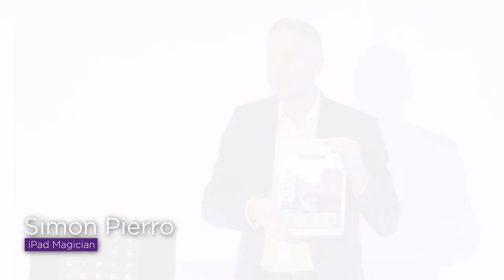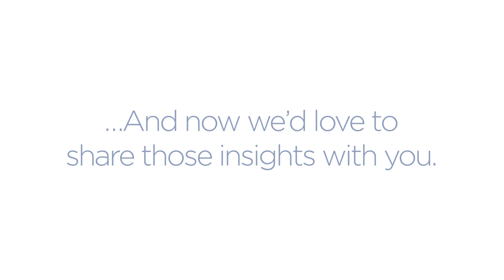Highlights from RBR's Branch Transformation Conference 2019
Get an inside look at our experiences from RBR's Branch Transformation Conference 2019. From our CEO's keynote speech to some iPad magic, our time at BT2019 gave us a chance to share our vision of the connected future for financial institutions.